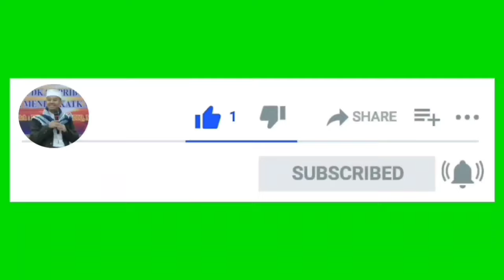CERAMAH LUCU WAK KAJI SHODIQ MAULID NABI 1444 H DI RUMAH BAPAK HASANUDIN, M.H || RANDUAGUNG GRESIK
PENGAJIAN AKBAR WAK KAJI SHODIQ MAULID NABI 1444 H DI RUMAH BAPAK HASANUDIN, MH RANDUAGUNG GRESIK

Jangan Lupa:
- Komen
- Tekan Lonceng

Sekali lagi Terima kasih yang sebesar-besarnya kepada sahabat-sahabat yang sudah menonton videonya sampai selesai dan memberikan dukungan SUBSCRIBE, LIKE, SHARE & KOMEN kepada channel Wak Kaji Shodiq TV ini semoga kebaikan anda dibalas oleh Allah SWT pahala yang berlipat ganda, Aamiin YRA..